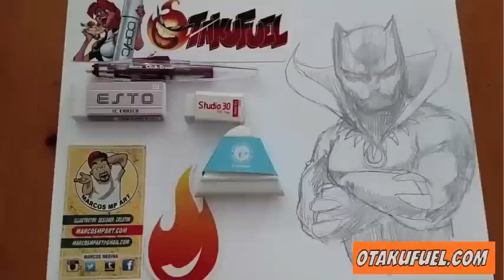Demo of some Vinyl Erasers available at Otakufuel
Demo of some WHITE Vinyl Erasers available at Otakufuel.com
by MarcosMP_Art